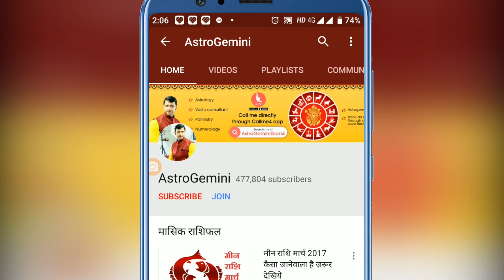कुंडली के आठवें भाव में बुध लाभ और हानि || Mercury in 8th house in horoscope gains and losses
कुंडली के आठवें भाव में बुध लाभ और हानि ||
Mercury in 8th house in horoscope  gains and losses